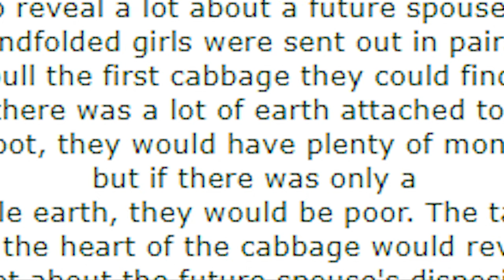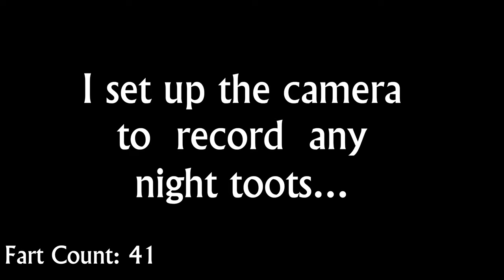Ultimate Cabbage Farts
The fartiest video we have ever made.
Perhaps, the fartiest video that anyone has ever made...